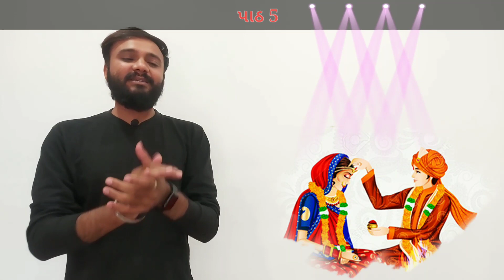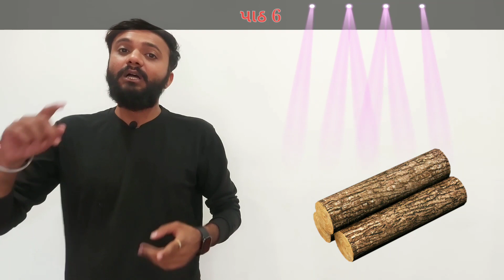Std 10 board most imp for Sanskrit | cha 5 & 6 short stories by Abhishek Dave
પાઠ-૫ અને પાઠ 6 ની ખુબજ નાની એવી વાર્તા તમારા સુધી પહોંચાડું છું જો તમને આ વાર્તા યાદ રહી ગઈ જો આ વાર્તા પાકી થઈ ગઈ તો તમને એ પાઠ માંથી કઈ પણ પૂછાશે તમે એનો ખૂબ જ સરળતાથી જવાબ આપી શકશો.

મુસ્કુરાઓ તમે યોગ્ય ચેનલ સાથે જોડાયેલા છો.